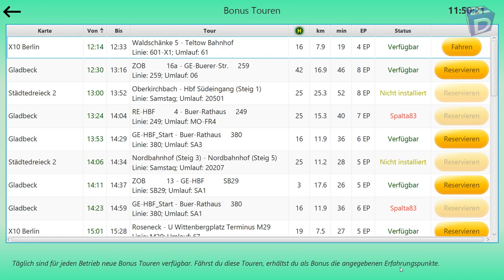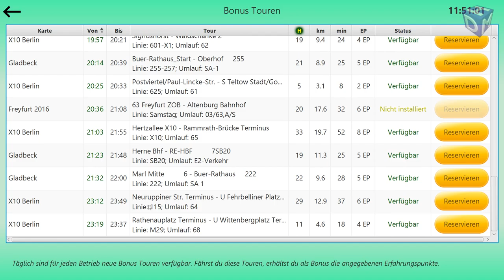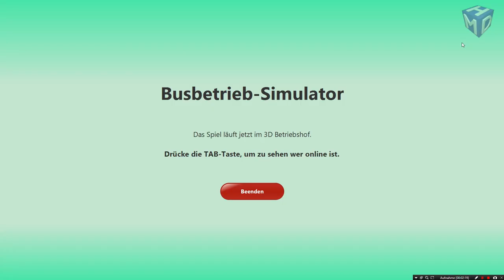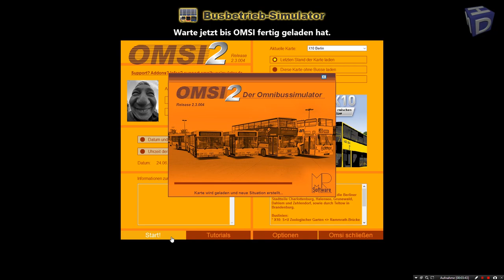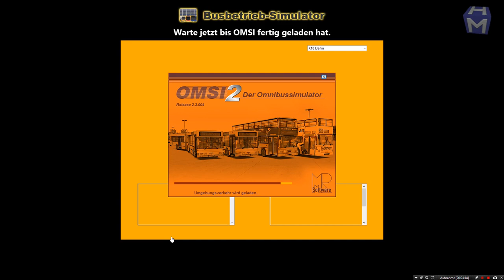Omsi 2 BBS #06 Unterwegs in Teltow [ÖPNV KLASSIK]